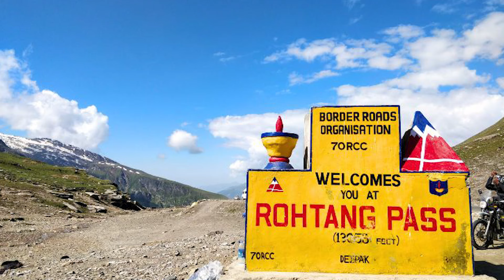Rusty ka First Experience in Snow | Trip to North with Rusty | Ep. 5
This vlog is about my recent trip to North, all the way to Manali from Pune with my dog, Rusty. In this 19 days of journey, this is the last phase, where we enjoy our outings in Manali.

This is the D Day for which we drove around 2000 kms all the way from Pune, this is the day when Rusty enjoyed snow for the first time. He did not feel alien to it and was completely playing in the snow. Although, if this year it snowed a lot then it would have been a completely different story. Nevertheless, this is also a one hell of an experience for Rusty with many more stories along the way.

Watch this adventurous vlog to experience the fun it is to travel with a dog. The idea of covering this long route on my Tata Nexon, solely came from a Kannada movie, Charlie 777. It inspired me so much that even I wanted my dog, Rusty to have a similar kind of experience.

Enjoy watching the vlog!

19 days journey itinerary :
Day 1: Pune to Indore
Day 2: Indore to Jaipur
Day 3 & 4  stayed in Jaipur & visited few touristy places.
Day 5: Jaipur to Zirakpur
Day 6: Visited Sukhna Lake, Chandigarh
Day 7: Zirakpur to Manali
Day 8: Trek to forest near Hidimba temple
Day 9: Trek to Jogini waterfall
Day 10: Snow fun at Koksar / Sissu.

AmazFit GTS 2 Mini

[Tata Nexon, Dog, Long Drive, Charlie 777, Rakshit Shetty]